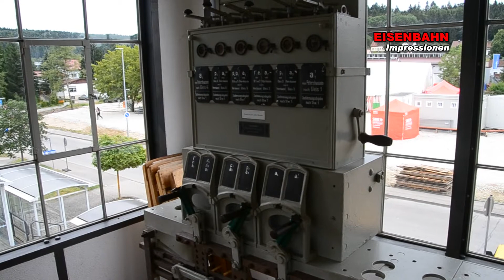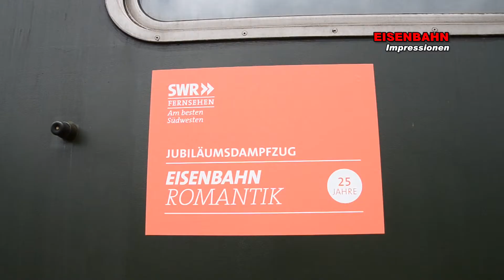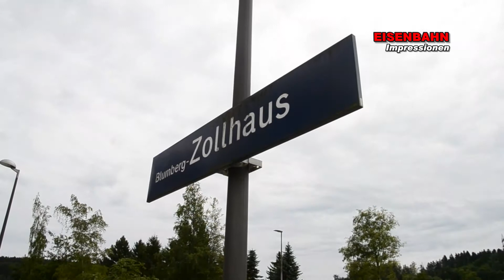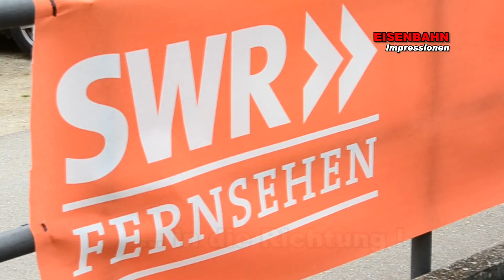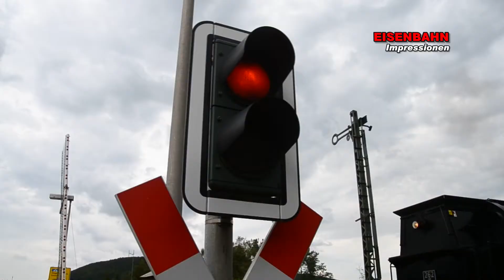Sauschwänzlebahn 2016 - 25 Jahre Eisenbahnromantik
Freitag, der 22. Juli 2016. Das SWR3-Fernsehen feiert 25 Jahre Eisenbahn-Romantik auf der Sauschwänzlebahn. Der Bahnhof Blumberg  ist bevölkert von hunderten begeisterten Hobbyfilmern und Freunden der SWR3 Kultserie "Eisenbahn-Romantik". Prominentester Gast zum Bahnhofsfest in Blumberg , Hagen von Ortloff, der die vom SWR produzierte Fernsehserie zu einen Markenzeichen des Senders machte.